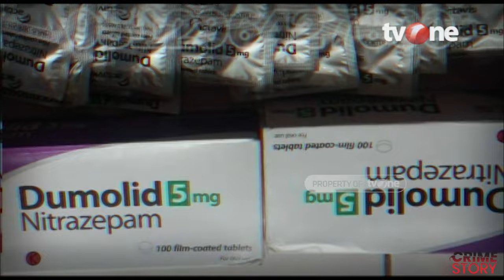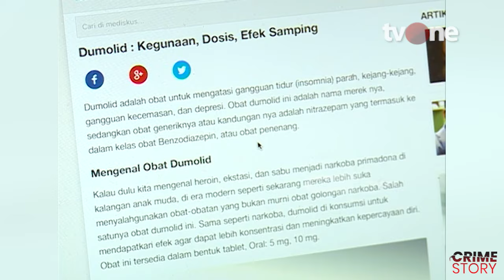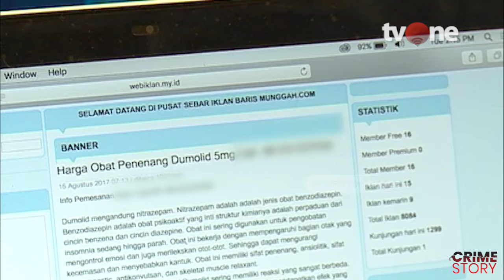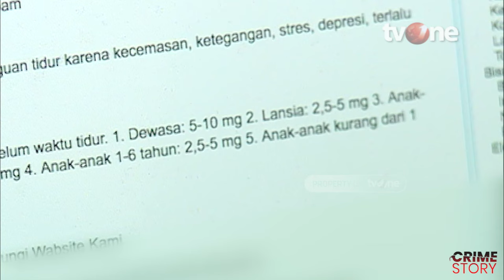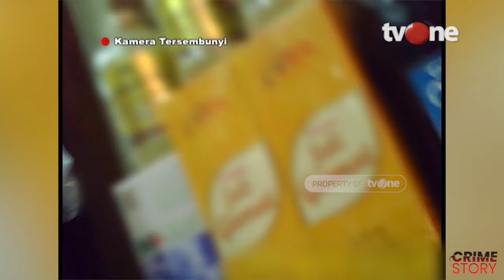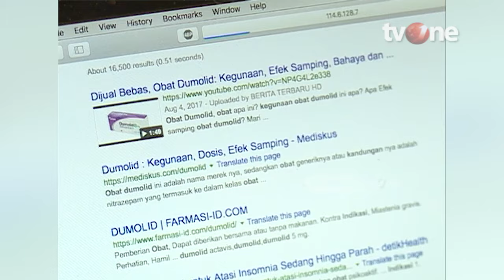SIMAK! Penelusuran Peredaran Jual Beli Obat Psikotropika 'Dumolid" Ilegal di Pasaran | Crime Story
Jakarta, tvOnenews.com - Dumolid adalah sejenis Nitrazepam yang masuk dalam kategori psikotropika. Dengan kata lain, pembelian obat ini harus menggunakan resep dokter.

Obat ini memiliki efek ketergantungan dengan dosis yang makin meningkat, gangguan kepribadian, dan pada penghentian obat yang tiba-tiba dapat menimbulkan gejala depresi, gelisah dan diare. Efek jangka pendek dari nitradiazepam adalah reaksi acuh tak acuh, kemampuan penilaian menurun, hilangnya daya konsentrasi, dan reaksi koordinasi pengendalian yang terganggu.

Efek jangka panjang berupa berat badan yang menurun, mudah tersinggung, perilaku yang membingungkan.

Simak selengkapnya hanya di Crime Story!